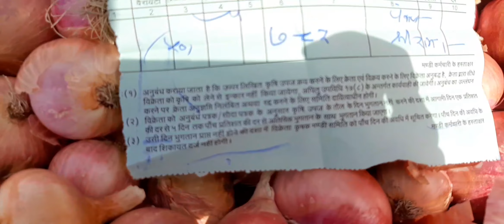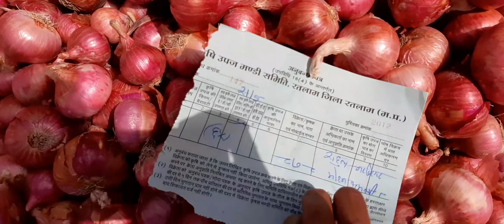@प्याज-भाव रतलाममण्डी 21/05/2022(शनिवार)